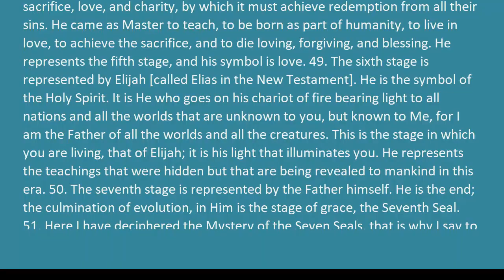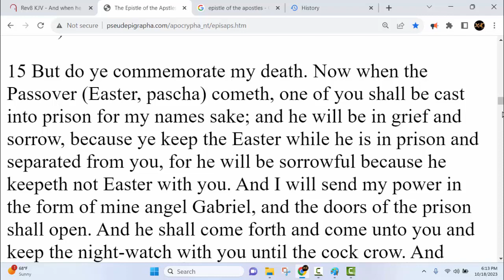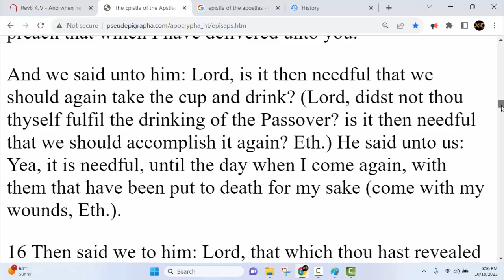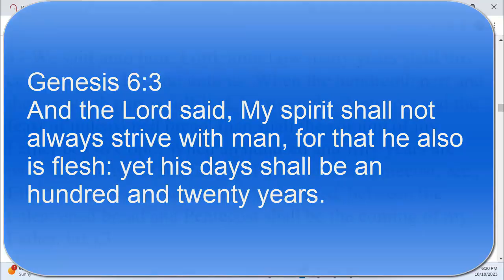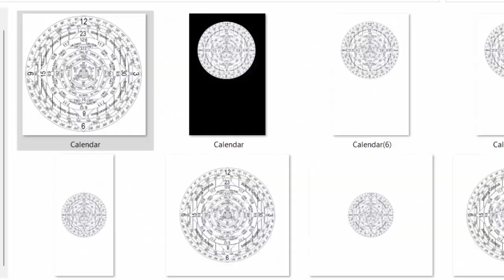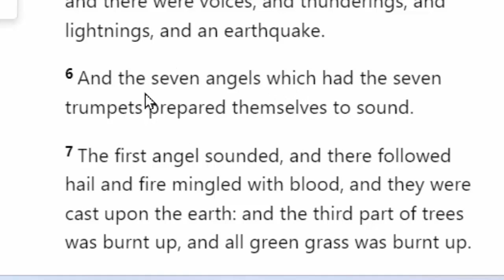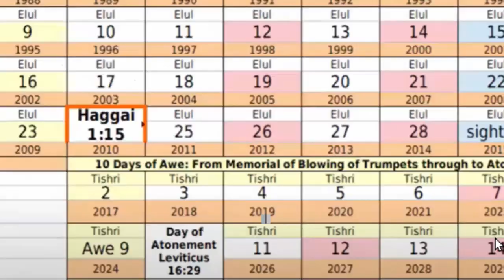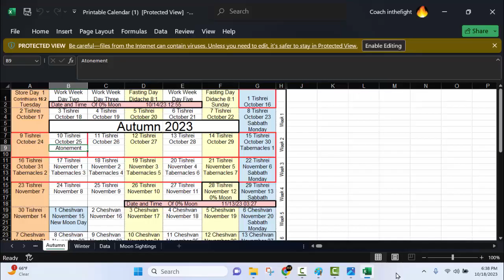Messiah To Return On Atonement Day? Will The Rapture Be In 2023 Feast of Tabernacles? Solar Flare?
The Messiah said He return in the 120th part. If that means the 120th jubilee then He must return before sunset of April 8th 2024 . But the Epistle Of The Apostles supports His return to occur at Atonement Day.